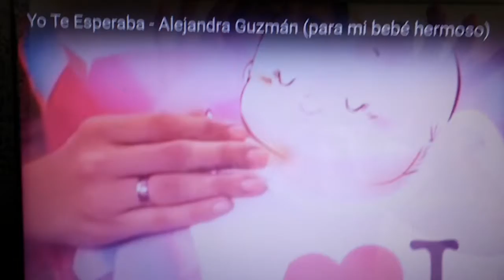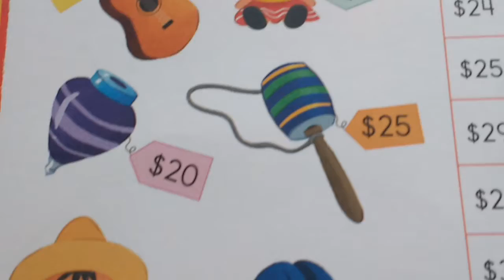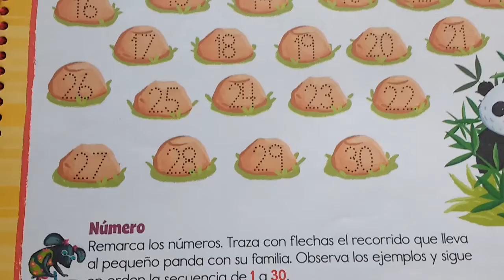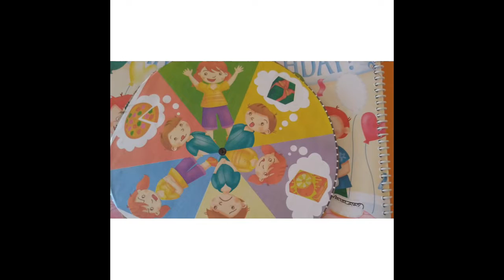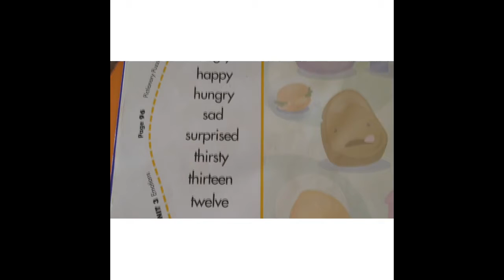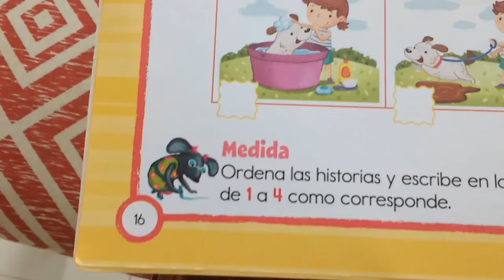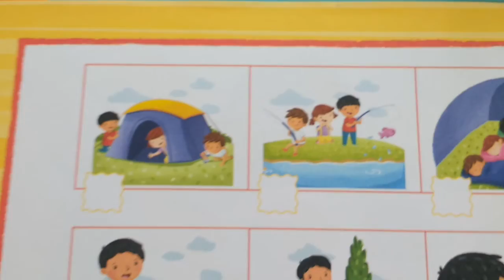3 Kinder: 23 de octubre Resumen de clase